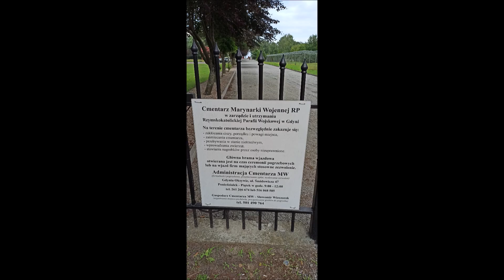Cmentarz Marynarki Wojennej RP Gdynia Oksywie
Foto relacja z Cmentarza Marynarki Wojennej RP Gdynia Oksywie.